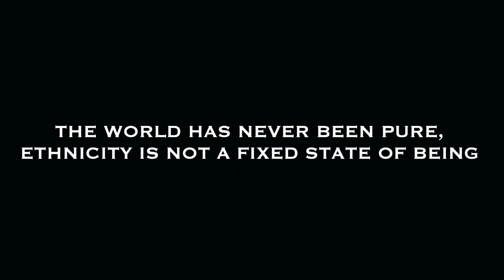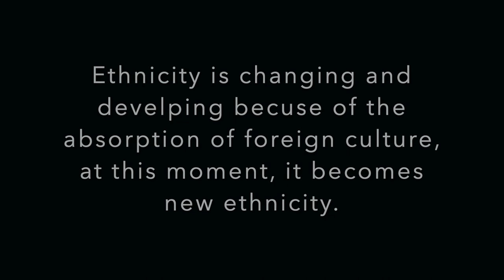New Ethnicity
This video is using a story to explain the theory of new ethnicity by Stuart Hall. The background of this video is set in China and Australia in 1970s and 1980s, shows the stories of a mother and her daughter who immigrated from one ethnicity to another, telling the audience about what new ethnicity is and how they become new ethnicity.